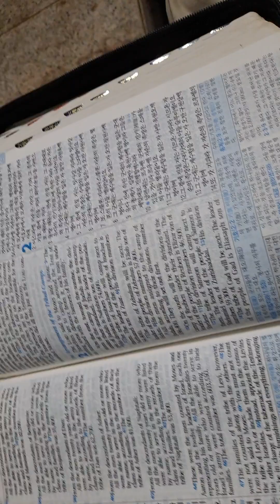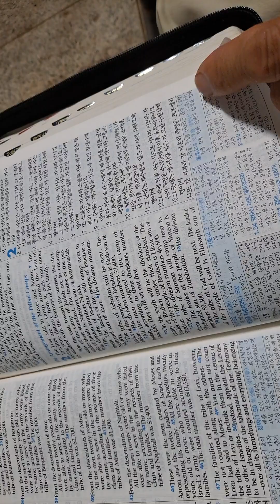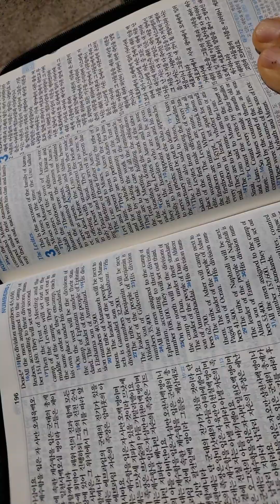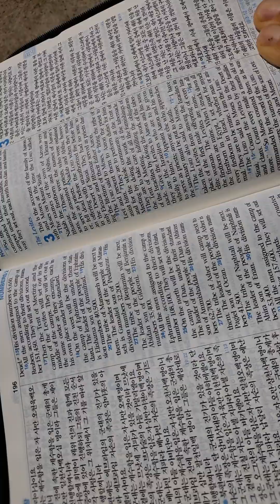⛳민수기2장.모세와 아론에게 말씀,각지파대로 계수하여 그 기를 중심으로 배치하되 레위지파는 예외로 함을 준행하였다